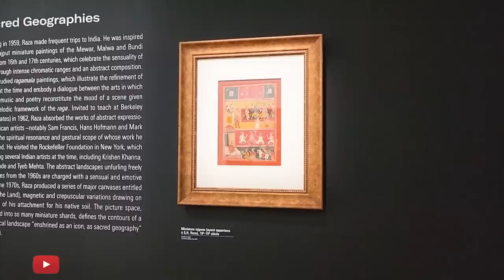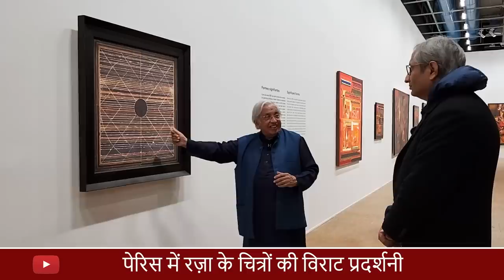पैरिस में सैयद हैदर रज़ा के काम पर अशोक वाजपेयी से बातचीत | Sayed Haider Raza's Exhibition in Paris